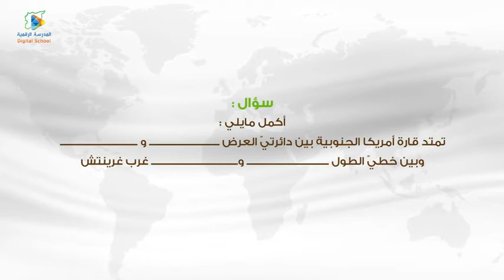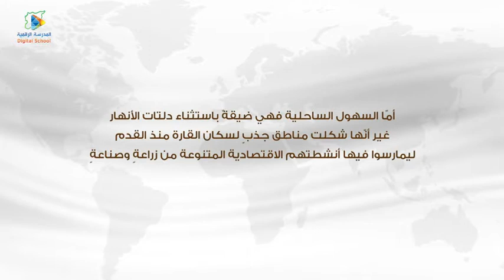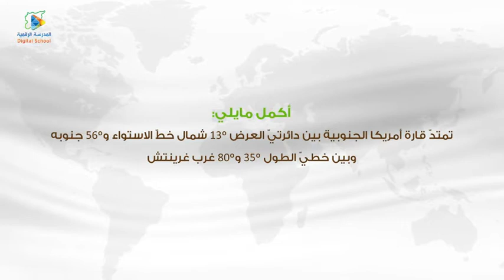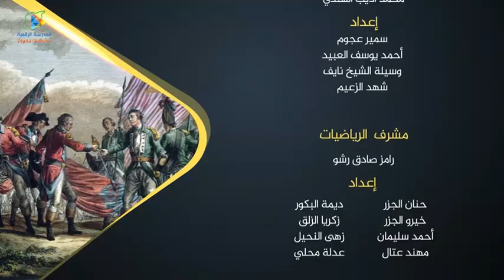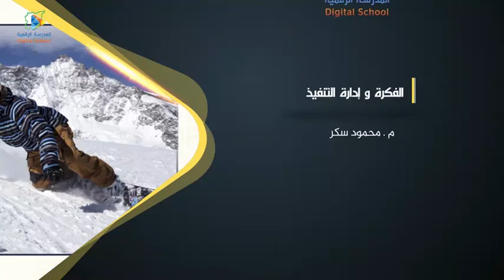09عالمُ جبالِ الأنديز وحوضُ نهرِ الأمازون جغرافيا8